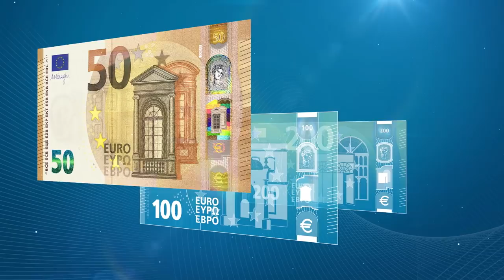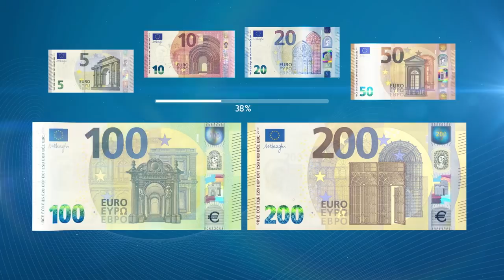Iepazīstieties: Jaunās 100 un 200 eiro banknotes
2019. gada 28. maijā apgrozībā nonāks jaunās 100 un 200 eiro banknotes. Banknotēs būs izmantoti jauni un inovatīvi pretviltošanas elementi – pavadoņhologramma un uzlabots smaragdzaļš skaitlis. Ar 100 un 200 euro banknošu laišanu apgrozībā Eiropas sērija ir noslēgusies.